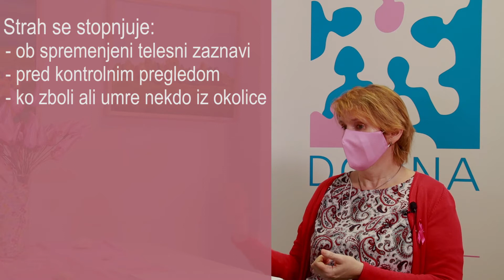Pogovor pomaga - pogovor z mag. Andrejo Cirilo Škufca Smrdel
V videu smo se z mag. Andrejo Cirilo Škufca Smrdel, klinično psihologinjo z Oddelka za psihoonkologijo Onkološkega inštituta Ljubljana pogovarjali o strahu in o strategijah kako se spoprijeti z njim.